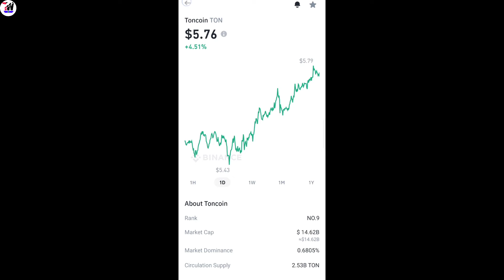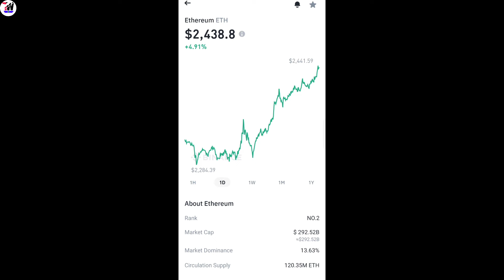Steve Jyrwa Performance | Grand Finale India's Best Dancer | Binance buy Bitcoin & Crypto